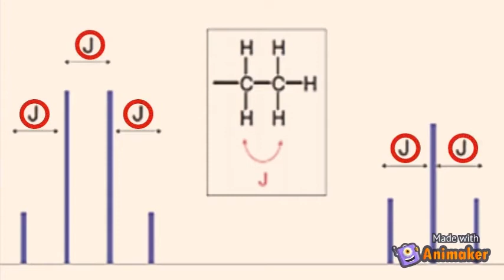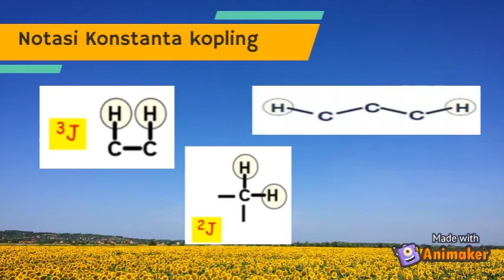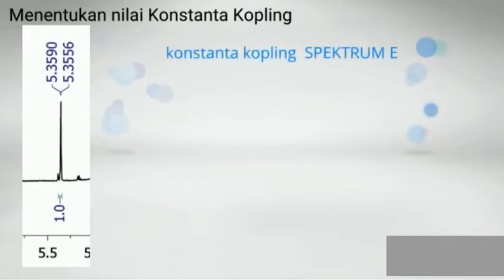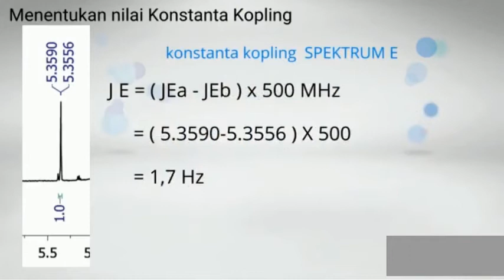Cara Menghitung Konstanta Kopling (J Coupling) pada H-NMR